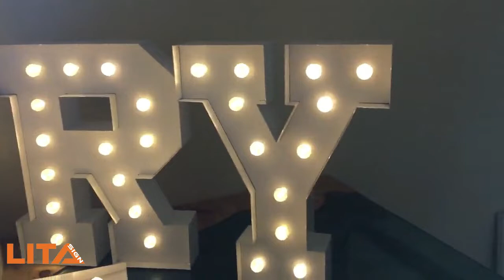2ft Marquee Letters | Ideal for parties, weddings and other special occasions | Grab Yours Now!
With the huge choice of colours and styles on offer, you can make it unique to reflect your own style.